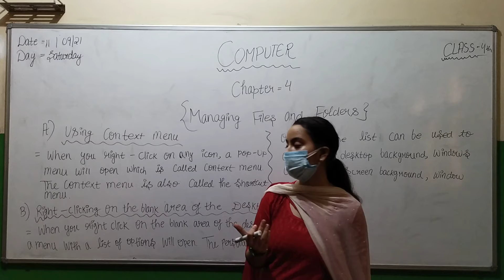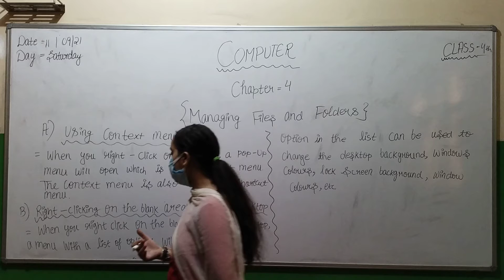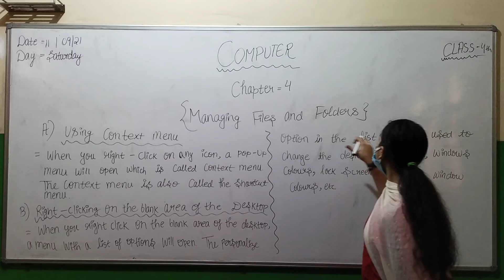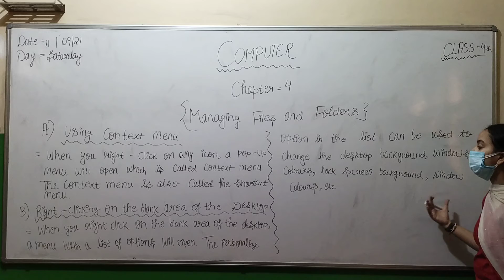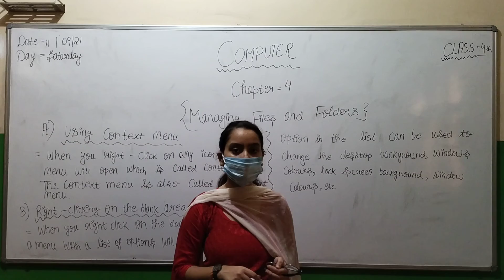Class -4th Computer (11/09/21)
Chapter -4, Managing files and folders